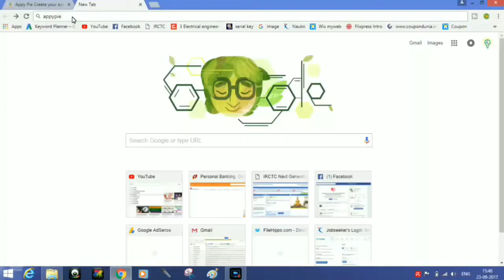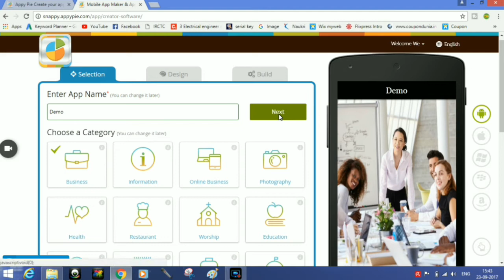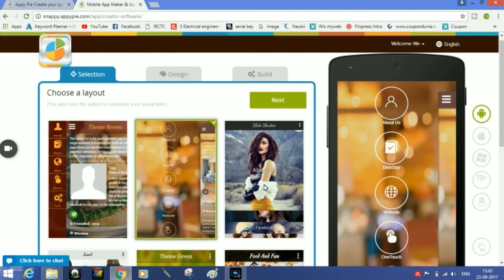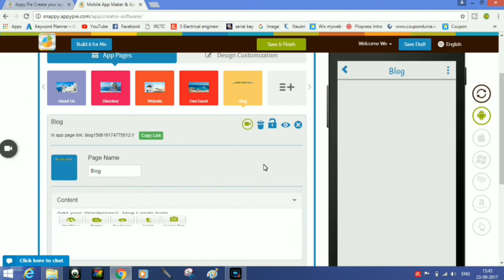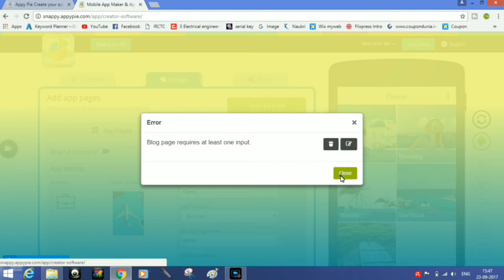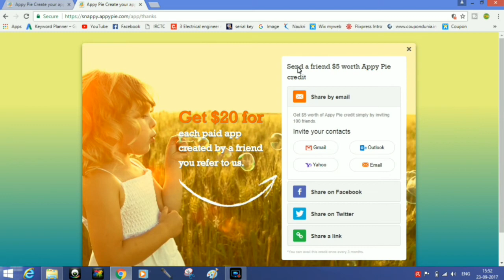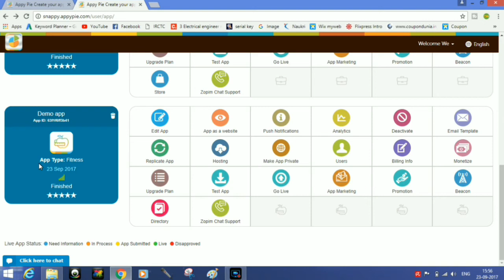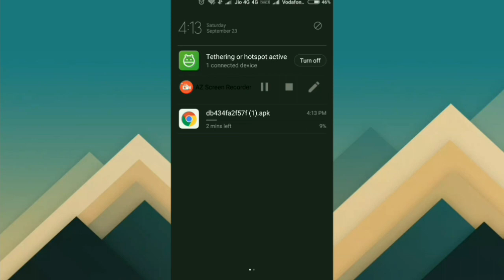How to make a Free App within 10 minutes in Hindi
Make your own Free app in minutes for Android, Apple, Windows.
Dosto Aj ki is video me me apko ek asi website ke bare me btane bala hu.

For More importants videos.

***Keep Smiling and be Helthy***